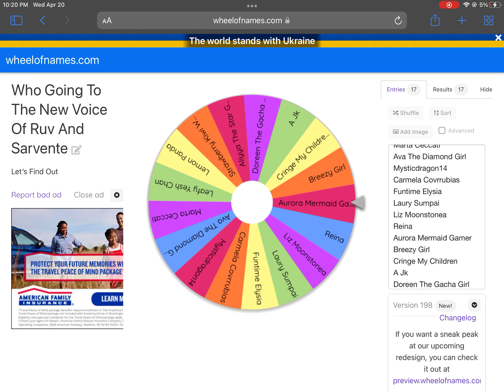Who Going To Be Ruv And Sarvente For Smg4 and cartoon all stars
New Voices Act